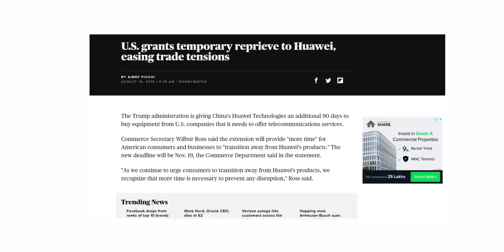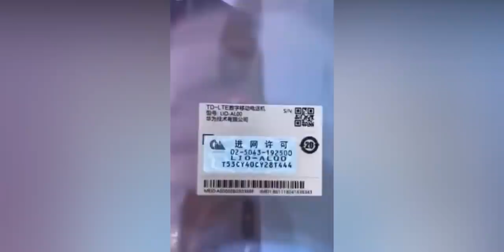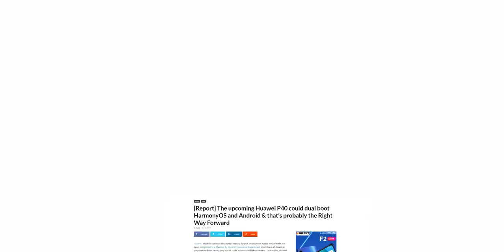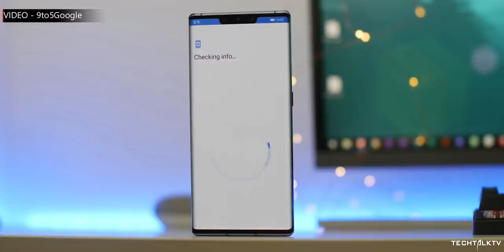Huawei P40 Pro - Dual OS?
Huawei P40 Pro could come with dual operating systems. One would be Android and the other would be HarmonyOS. Huawei could issue an OTA update to the Huawei Mate 30 Pro and can make it dual OS-compatible too.